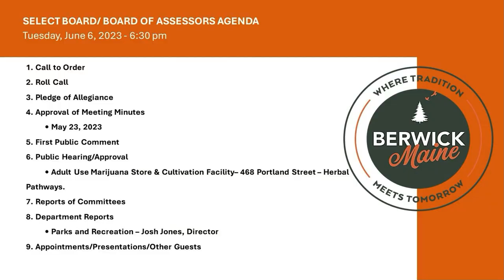Select Board Meeting - Edited - 6-6-23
This meeting has been edited for sound and picture quality only.  An agenda was added to the beginning for viewer convenience.